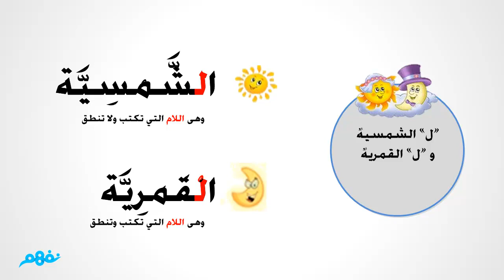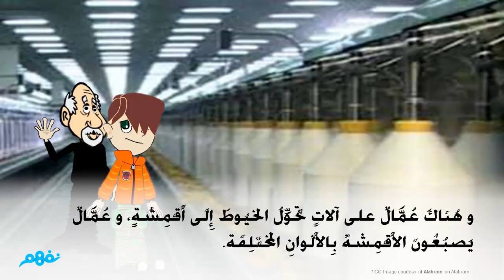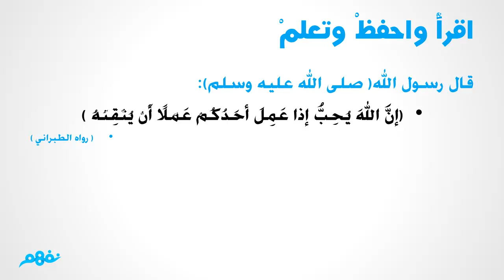صناع بلادى | اللغة العربية | الصف الثاني الابتدائي | مصر | منهج قديم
شاهد شرح جميع دروس المنهج الجديد على موقع نفهم من هنا